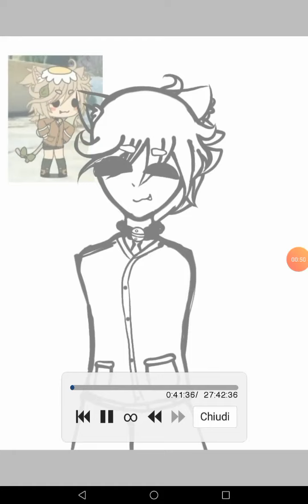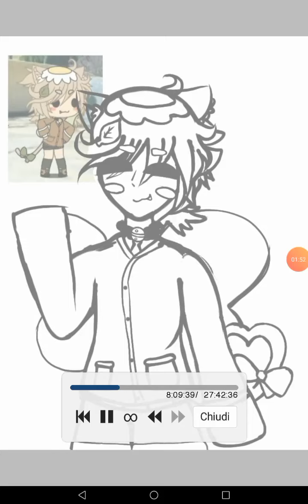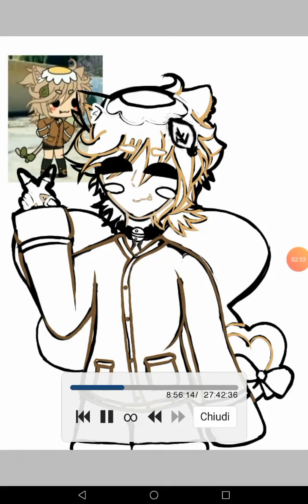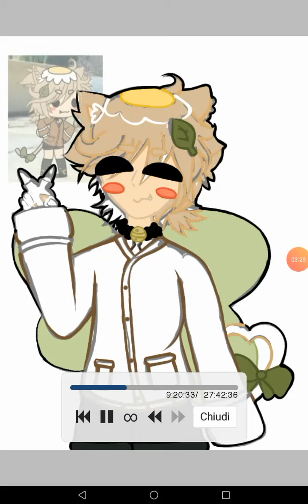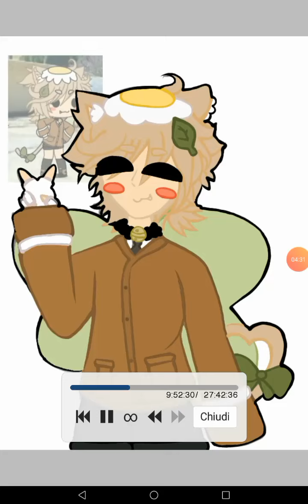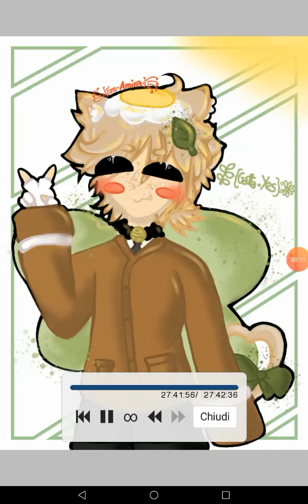Gift for @sonounaterrona 🎁✨ [] SpeedPaint [] spero ti piaccia :)